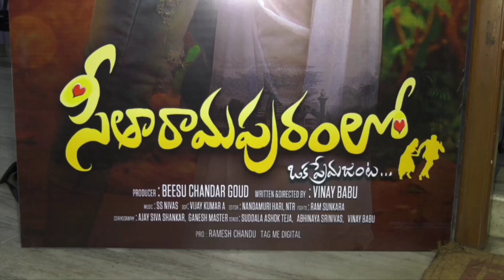SEETHARAMAPURAMLO OKA PREMAJANTA Movie Celebrity bytes